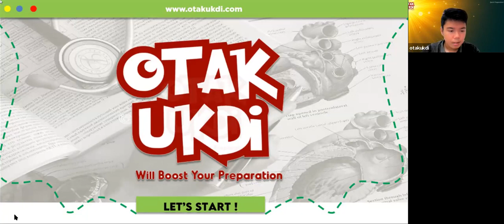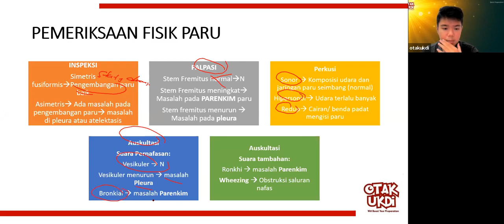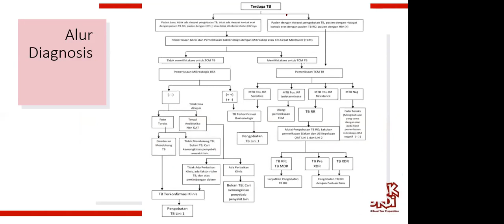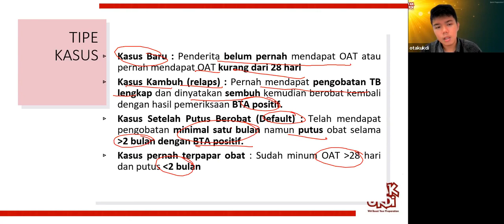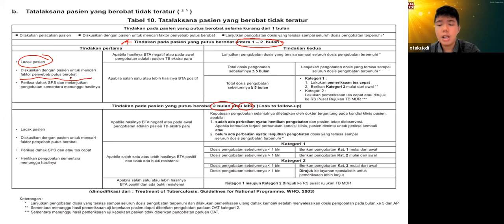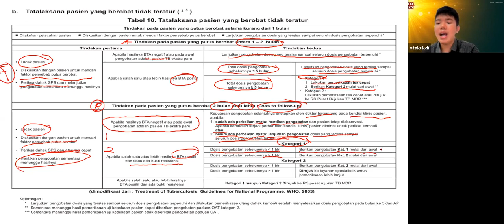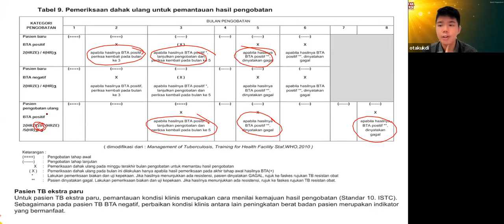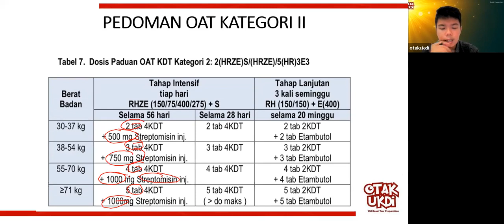#1 Les UKMPPD Sistem Pernapasan (Respirasi) - Materi Kedokteran dan Kesehatan